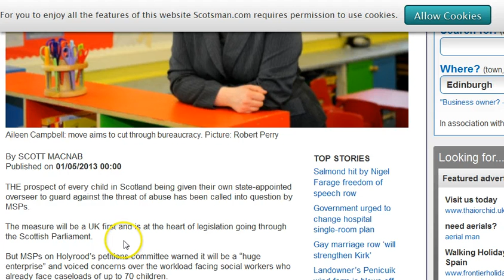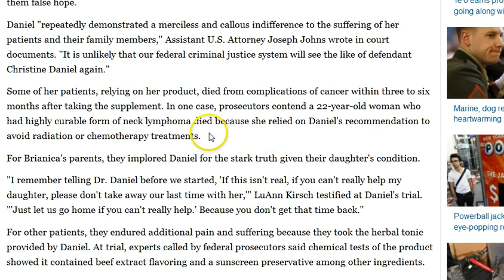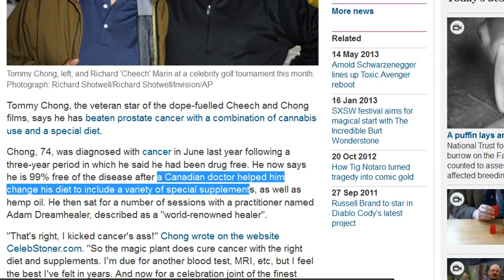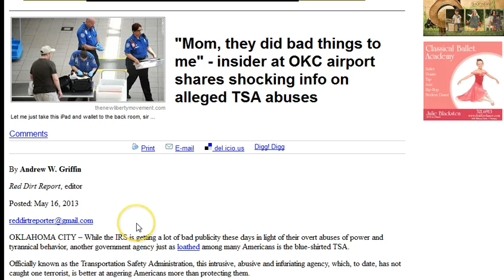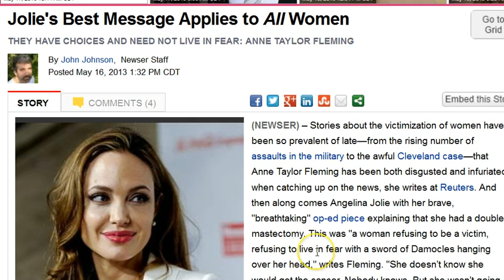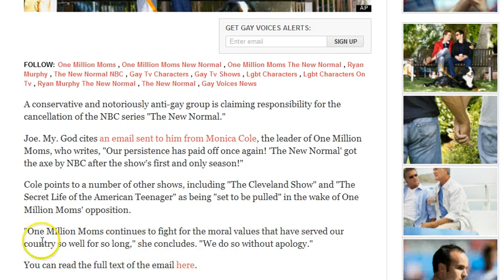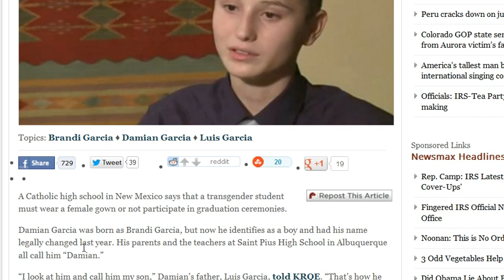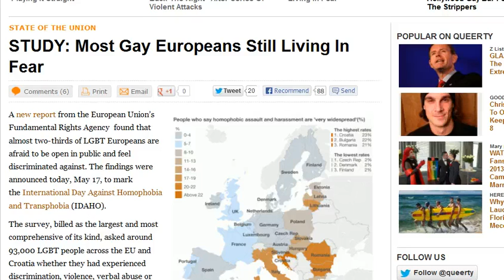GGN: Kids Get State Appointed Overseer?, Priest Lead Anti-Gay Protest, Angelina Jolie Fearless?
May 17, 2013 Part Three (3/4)

One Million Moms: 'New Normal' Got Canceled Because Of Our 'Persistence'

ACLU Launches 'Modern Family' Campaign Pushing For Cam And Mitch To Get Married

New Mexico Catholic school demands transgender male student wear female gown

Council vetoes flag of St George after concerns raised about links to Crusades

Nottingham hospital to fly rainbow flags in support of IDAHOT Day

Humanists threaten to sue Missouri school officials over teacher-led prayer meetings

Fleur Cakes, Oregon Bakery, Turns Away Lesbian Couple Seeking Wedding Cake

Priests lead Orthodox anti-gays in violent Tbilisi clashes with rights activists, police

Danielle And Cathleen Kaufman, Married Couple, Discuss How They Both Came Out Of Closet

Why Online Privacy, Confidentiality and Security Matter to LGBT Communities

LGBT New Yorkers "Take Back The Night" After Series Of Violent Attacks

'Fight Club UK': Economic crisis sparks 'heartless' culture in British males

Secretive TPP Talks Re-Commence in Lima, Peru: They Can Shut Us Out, But They Can't Shut Us Up

Google-Berg Merger Ushers in Planned-Opolis Future in the Hybrid Age

Global Government Debt Is Already 80% Of Global GDP

UK's top companies condemned for prolific use of tax havens -- 30 in Malta

US Business Owners Can Be Fined and Imprisoned for Supporting Israeli Boycott

Ringleader of $57 million Holocaust survivor fraud found guilty

U.S. Government Lobbies Worldwide for Monsanto and Other GMO Firms

 Activists Help Farmer Who Owes Over $80K After Losing Monsanto Patent Case

Texas man builds fake graveyard to keep homeless off property

US ends freeze on new natural gas exports, approves Texas terminal

Oil Majors Weigh Up Risks of Beginning Operations in Somalia

Sunspot Blasting Out Major Solar Flares Will Face Earth Soon

Mexico prepares for more intense eruptions from Popo volcano

Top Geoengineer confronted in Berkeley -- admits discussing poisoning the sky